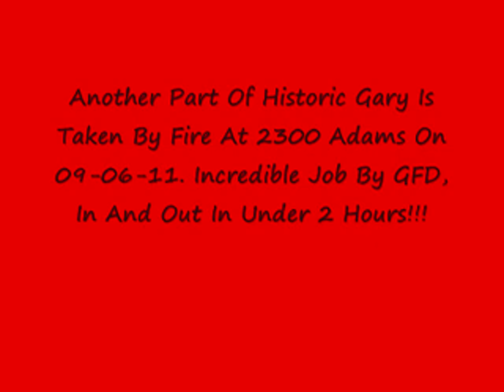Historic 3 Story Hospital Set Ablaze At 2300 Adams In Gary Indiana On 09-06-11.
The date on the open of the video is wrong, the fire was on 10-06-11 and per a GFD member the building has been vacant for over 20 years and it was a hospital building not a church. At approximately 10pm GFD was toned out for a structure fire at 23rd and Washington. From all directions for miles it was quite evident there was a fire, considering the ominous glow that looked like the sun rising. On arrival Engine 4 reported a working fire in a large 3 story vacant church. Crews quickly established water supplies and started an exterior attack using a deck gun, one stick on Truck 4 (Truck 7) and a couple of handlines. The response was kept at a still response with 2 engines, a truck, and Squad 2. Incredible job by GFD tonight and nobody was injured. Oh yeah, as the title states, under two hours for this fire, everyone returned about one hour and fifty minutes after the initial dispatch.